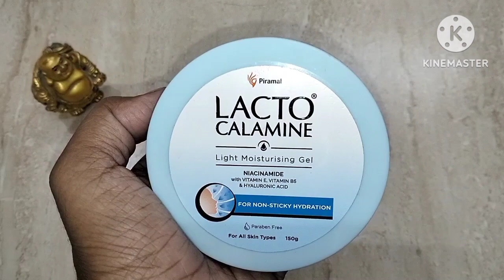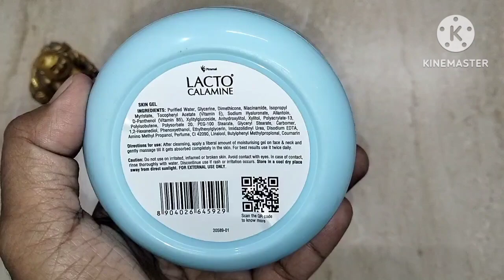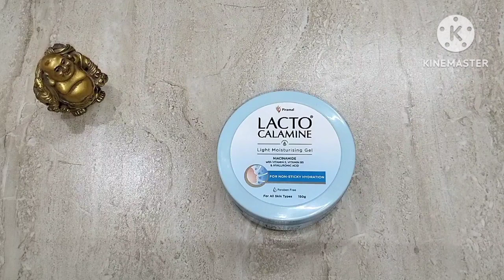Lacto Calamine Light moisturising gel#review#lactocalamine#moisture#fulldetailvideo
purchase link 👇

Lacto Calamine Light moisturising gel. Non-sticky hydrating face & body gel with niacinamide, Hyaluronic and vitamin E. For non-oily feel & glowing skin. 150g x Pack of 1